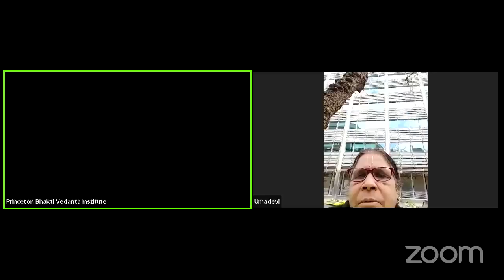Bhagavatam 3.7.42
The Status Quo (Canto 3 ) -
Further Inquires by Vidura (Chapter 7 )